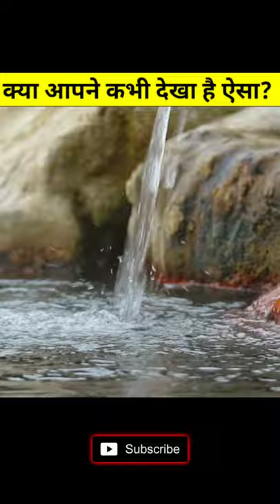ये कैसा चमत्कार 🤔😳| Laminar Flow Hindi | What Is Laminar Flow 🤯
ये कैसा चमत्कार 🤔😳| Laminar Flow क्या है? | What Is Laminar Flow 🤯

Laminar flow or streamline flow in pipes (or tubes) occurs when a fluid flows in parallel layers, with no disruption between the layers. Turbulent flow is a flow regime characterized by chaotic property changes. ... This includes rapid variation of pressure and flow velocity in space and time

What is the difference between turbulent and laminar flow?
In fluid dynamics, laminar flow is characterized by smooth or in regular paths of particles of the fluid, in contrast to turbulent flow, that is characterized by the irregular movement of particles of the fluid. The fluid flows in parallel layers (with minimal lateral mixing), with no disruption between the layers.

अगर इस वीडियो में दी गई जानकारी आप लोगों को पसंद आए तो शेयर जरुर करना।